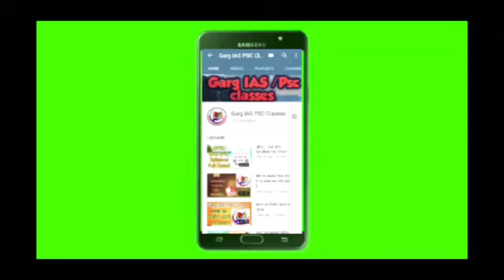ताम्र पाषाण युग (Chalcolithic Periods)